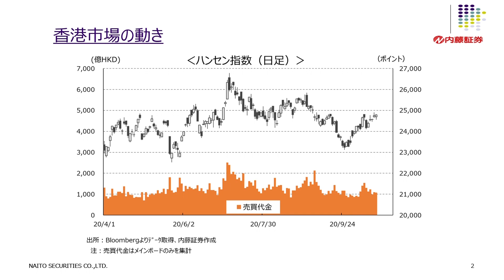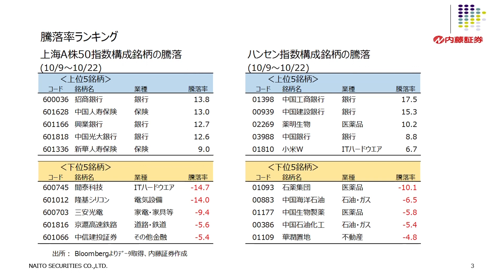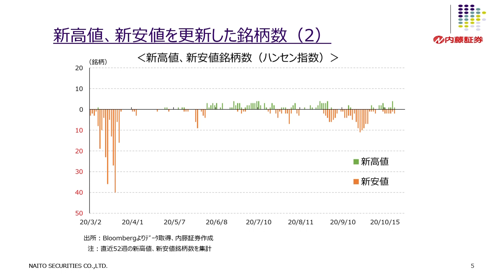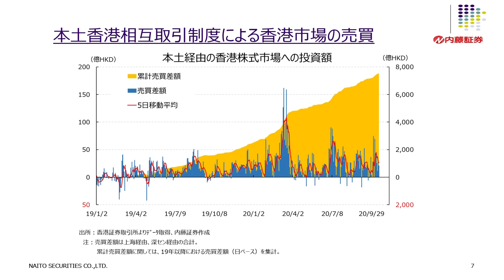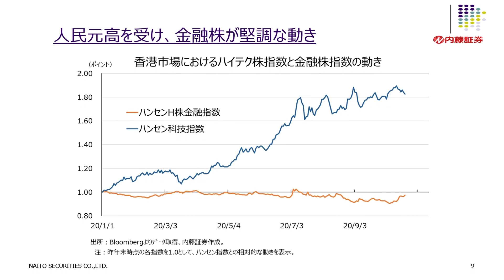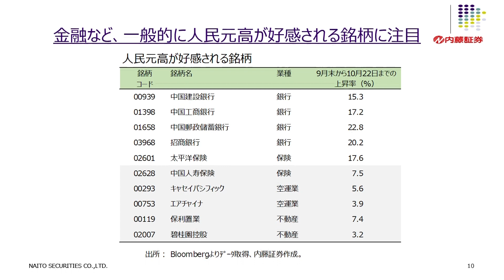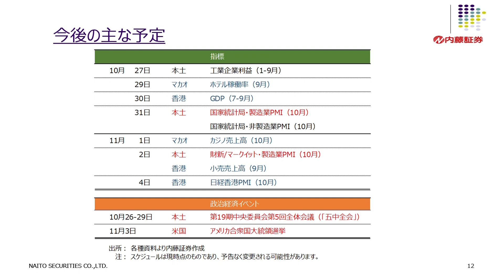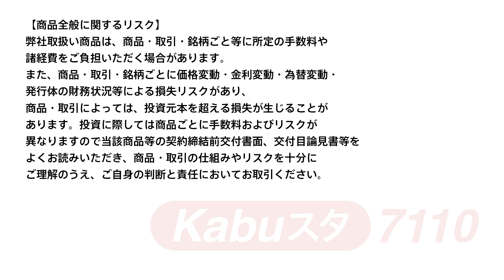7110マーケットTODAY 10月23日【内藤証券 有井誠さん】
7110マーケットTODAYは毎週月・水・金曜日に内藤証券がお送りする

本日の出演/内藤証券　有井誠さん